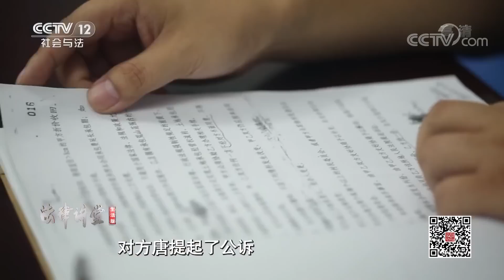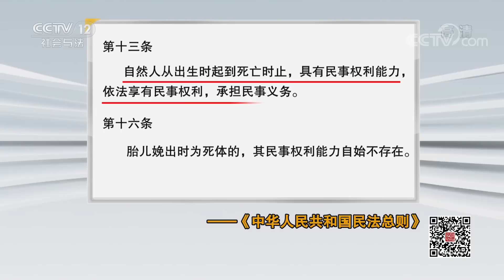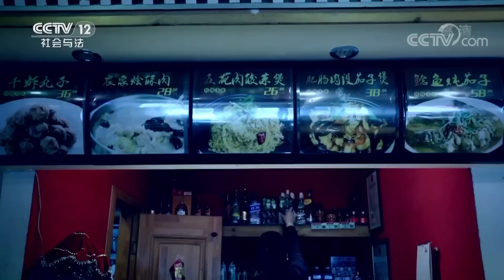《法律讲堂(生活版)》 20200116 “脚踏两船”的代价| CCTV社会与法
本期节目主要内容：钟杰与女友林靖靖异地恋时，遇见让自己怦然心动的另一个女孩方唐；钟杰周旋于两个女孩之间，后又下定决心选择林靖靖；曾经短暂交往的女友方唐突然找上门来，杀害了钟杰未出世的孩子，从此三个人的命运发生巨大的改变，本期节目就将讲述“脚踏两船”的代价。 （《法律讲堂(生活版)》 20200116 “脚踏两船”的代价）